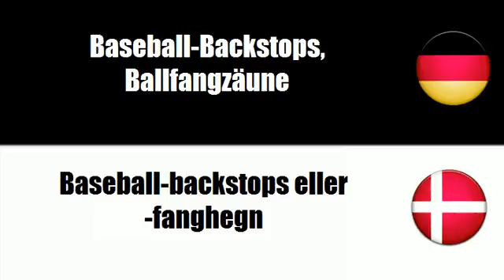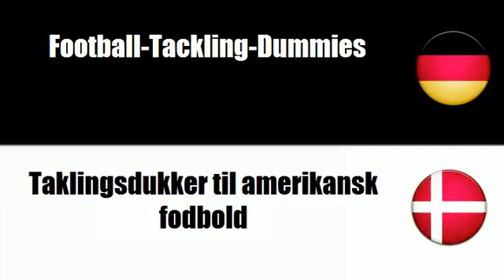Dänisch lernen = Ausrüstungen für Feldsportarten